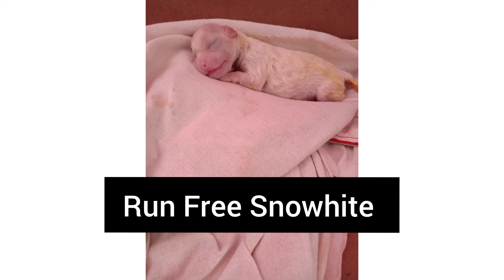My Princess Shih Tzu Giving Birth (Molly) | Sad 1 Puppy Died Run Free Snowhite 😭